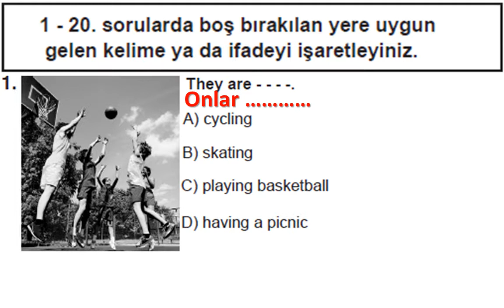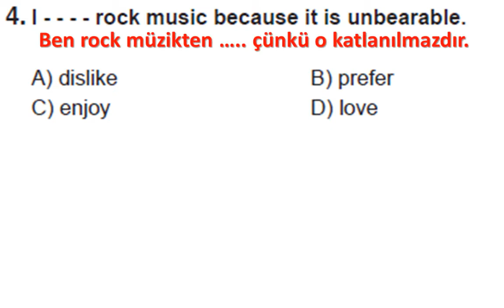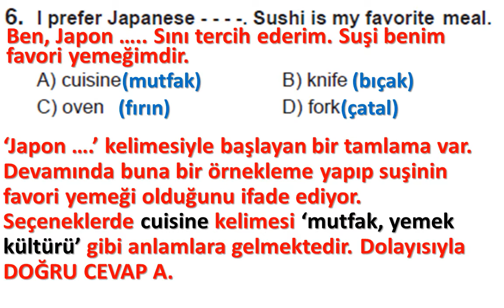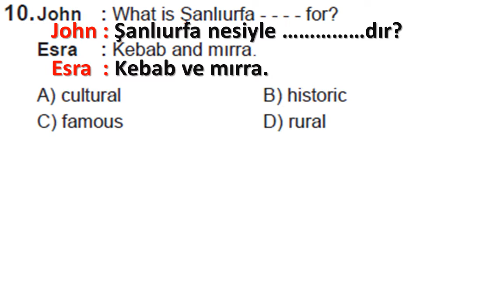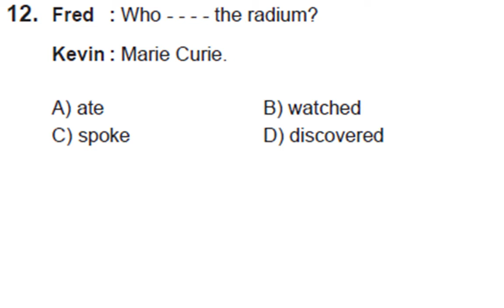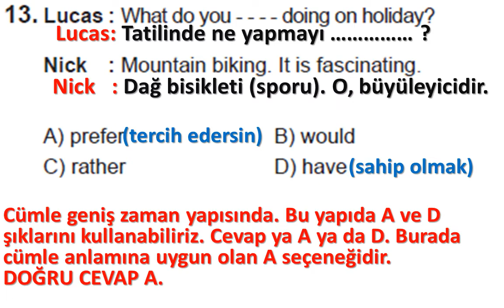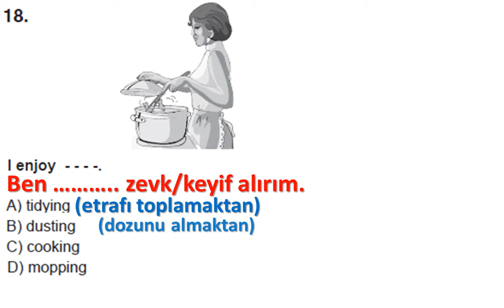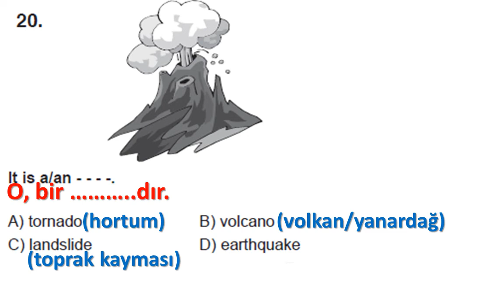(2018-2019 YILI) AÇIK ÖĞRETİM ORTAOKUL İNGİLİZCE 8 2. DÖNEM SINAV SORULARI ve ÇÖZÜMLERİ